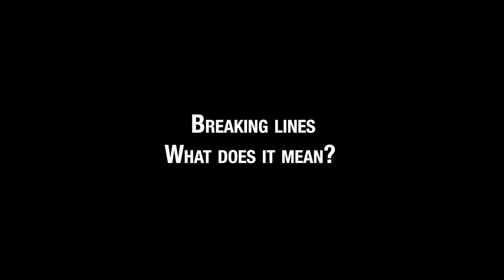How to Break Lines as a Center back: Tips and Techniques for Success in 2023 | Footy Tactics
In football,  the term "breaking lines" refers to making a pass between two opposing players that bypasses the opposing team's formation line and creates an opportunity to move forward. This skill is crucial for breaking down a compact defense, creating goal-scoring opportunities, and increasing the speed and efficiency of attacking play. Center backs are important players to possess this skill as they often are the ones initiating possession. In this video, we'll explain the importance of breaking lines as a center back and why center backs should be proficient in this skill.

The Tactician Blueprint, a comprehensive e-book that covers position-specific fundamentals of the game